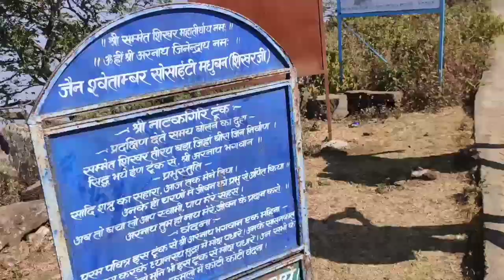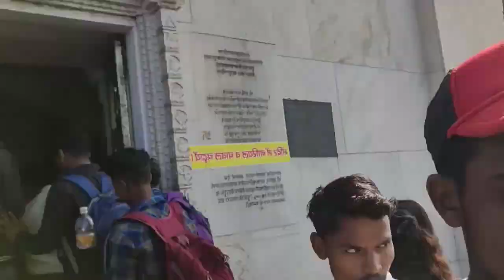14 January 2021 Parasnath Hill Injoy with my all friends#meetup@ManojDey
!! Parasnath Hill..!!
Injoy with my all friends.